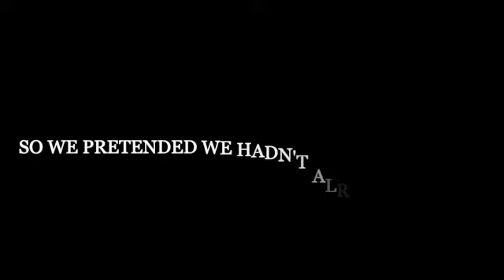It's guestThursday on Daily Dose and we're joined by Dr Mike Maddaus ep 283